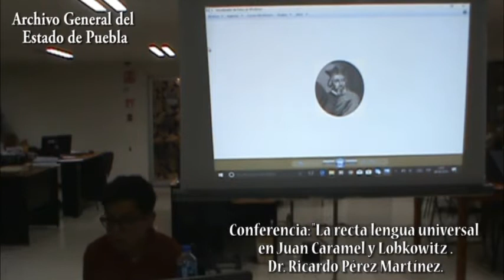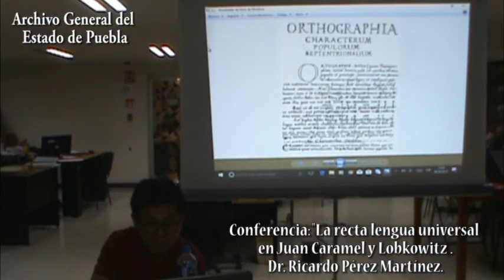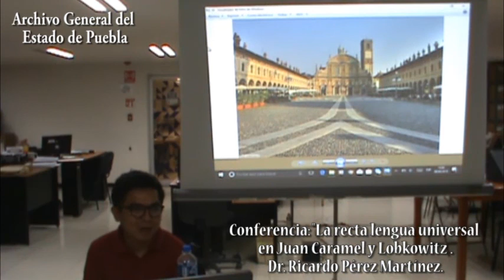Conferencia "La Recta Universal en Juan Caramuel y Lobkowitz". Archivo General del Estado de Puebla.